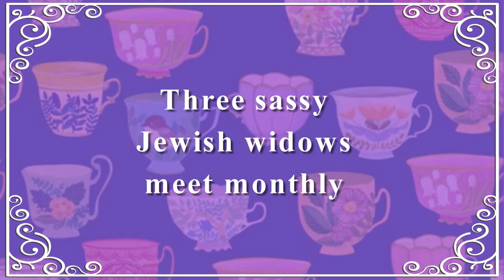Tellico Players: "Cemetery Club" Play Preview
Learn about the upcoming "Cemetery Club" show and meet the  Director and two cast members.